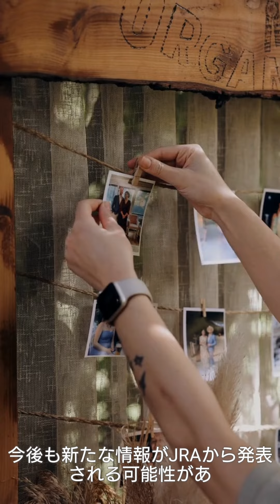角田大河元騎手の函館芝コース侵入についてJRAが説明 後部座席の同乗者は厳重注意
8月10日に死去が発表された元騎手の角田大河さん（享年21）が、8月1日午後8時30分頃に函館競馬場の芝コースに車で進入した件について、審判担当の菊田淳理事が23日、JRAの関東定例記者会見で説明を行った。同乗者については後部座席に厩舎関係者が1人いたと明かし、「同乗者に事情聴取を行ったところ、自主的に乗ったわけではなく、乗ったところ気がつけば馬場の中にいて、制止する暇もない状況だった」と説明した。ラチを外したのも角田大河さんであるため、同乗者の過失の程度はかなり小さいとみて、制裁には至らず厳重注意でとどまったという。